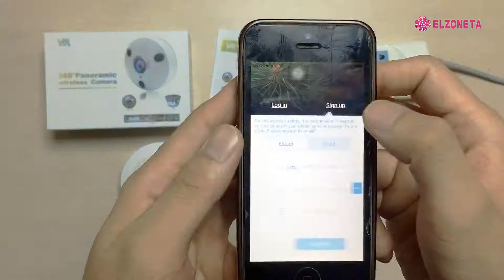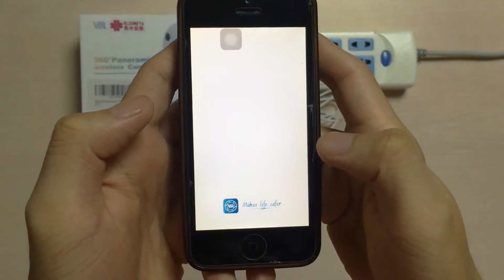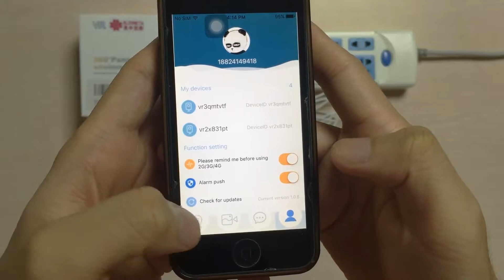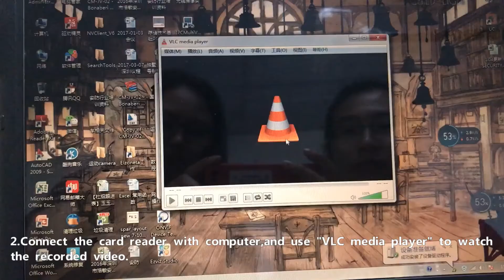AP mode 360 APP SETUP GUIDE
This video helps you to setup APP for 360 fisheye camera for AP mode.